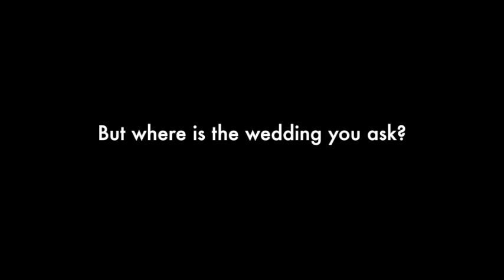Wedding Invitation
This is to show you exactly what We did to invite our guest to our wedding hope you enjoy it.

Credits to Rick is Ricky Photogrophy for making this concept a reality